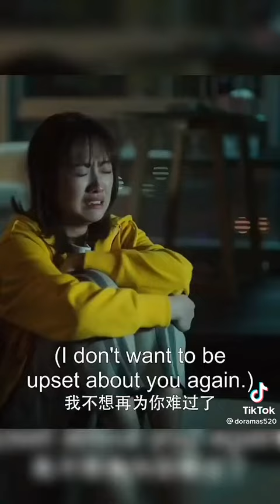Hello Mr.Gu顾先生你好#shorts Yan Zhi Chao ~ Chen Jing Ke